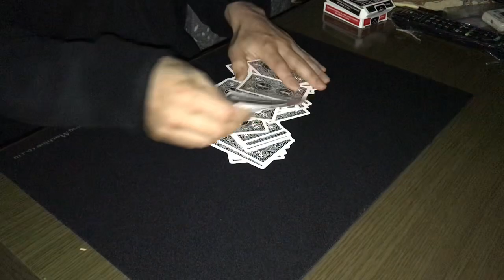Weeding (top slug), Steve Forte いかさまディーラーテクニック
Pg. 224, Steve Forte’s GSOH

Also presented in Steve Forte’s “52”